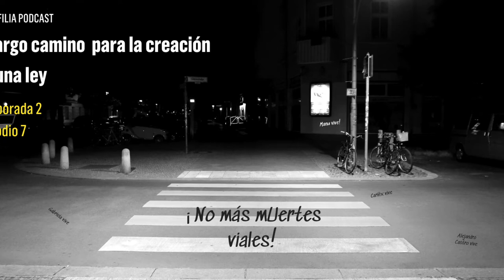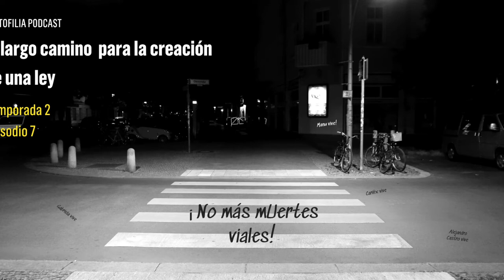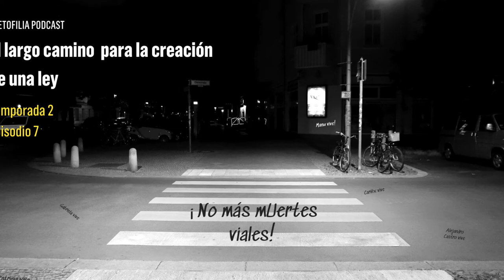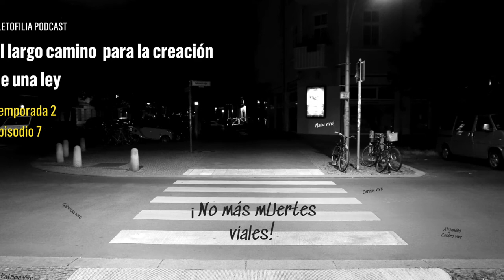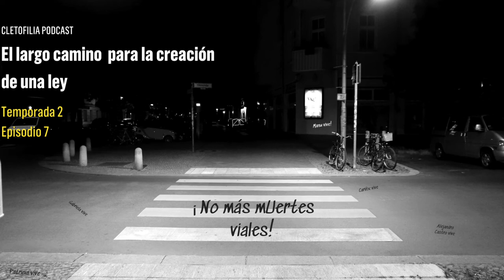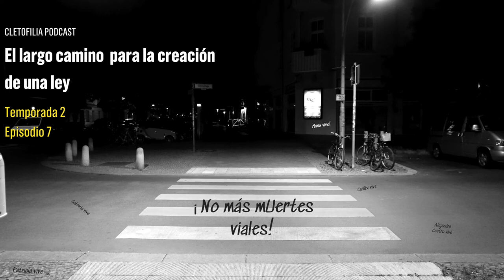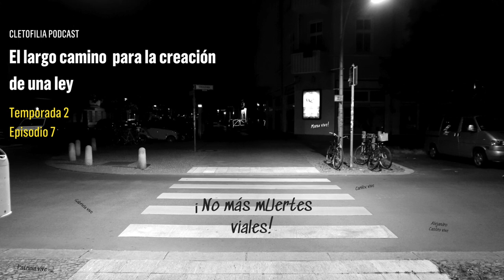Episodio 15: El largo camino para la creación de una ley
10 años pasaron desde que se propuso por primera vez la creación de una ley de seguridad vial en México. En este episodio narramos la tarea en la que se enrolaron activistas para que su país contara con una ley que salvaguarde la seguridad vial y la movilidad sostenible. Para ello, tuvieron que crear un nuevo derecho constitucional, organizar foros, mesas de trabajo y soportar muchas frustraciones.